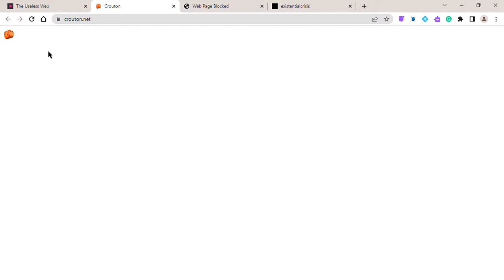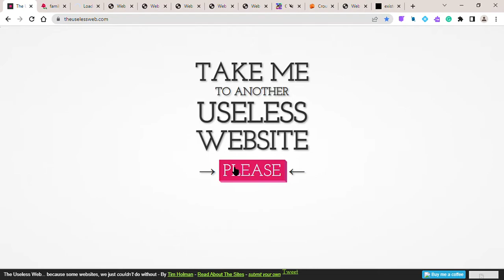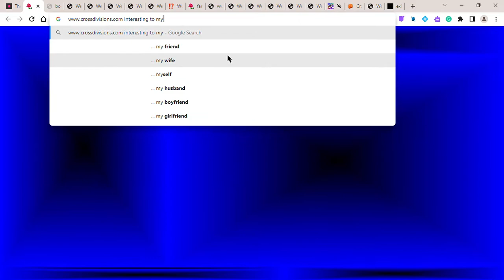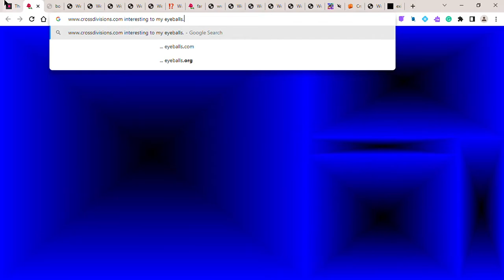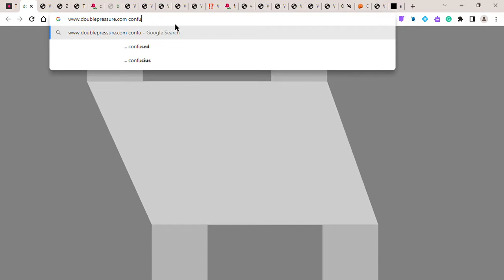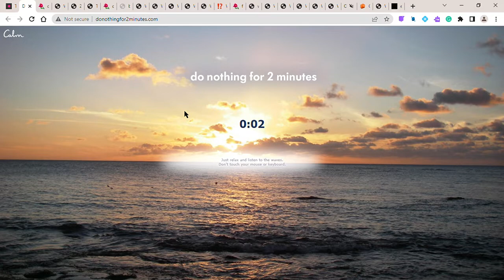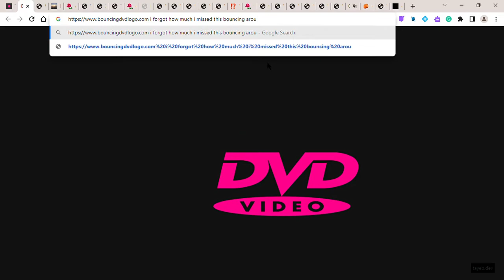Me on the useless web for a 7:40 of your time.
Lol, I'm doing this next Saturday as well for the content.